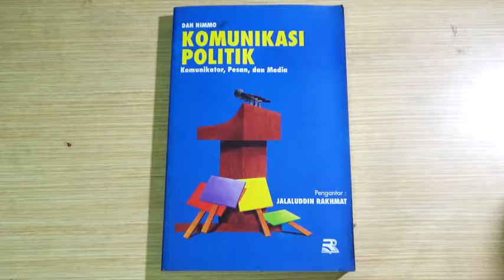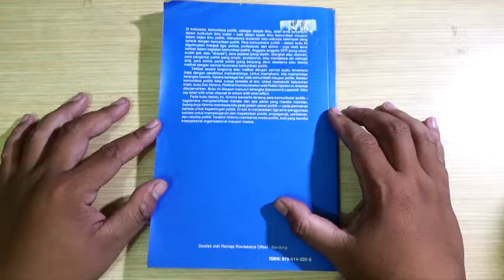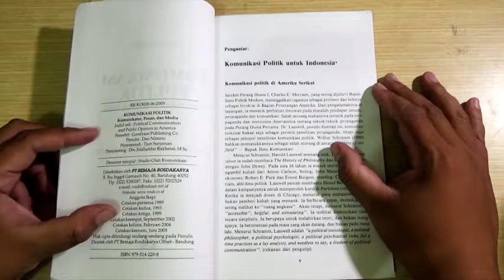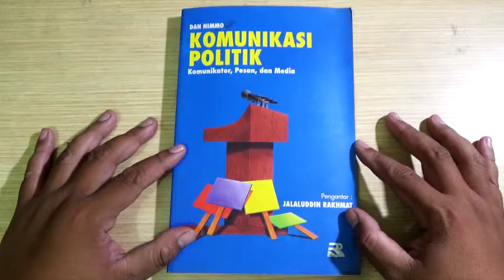Komunikasi Politik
hallo teman-teman, kali ini saya mereview buku yang berjudul Komunikasi Politik, buku ini sangat cocok untuk memahami ilmu komunikasi dalam arena politik praktis. enak dibaca sambil ngopi ya, silahkan disimak dulu videonya.